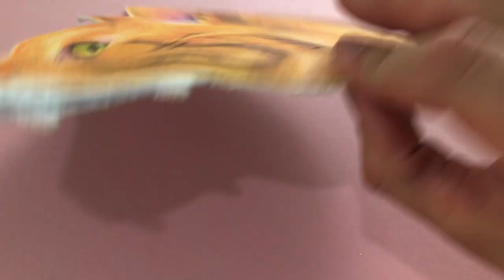Let's Do An Art! Episode 2: Ek Ek Ek Cat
Miguel and Teddy Bear Friend have a giggle at some chattering cat videos and create their own version of one by doing an art! We also find out how Miguel and Teddy Bear Friend overcome a touch of the boredoms by putting all eyes on things, and we take a look at some art submissions on the Fridge Gallery based on the theme SPACE!